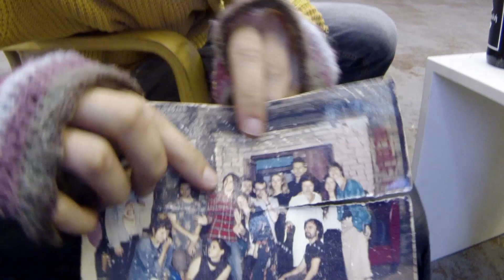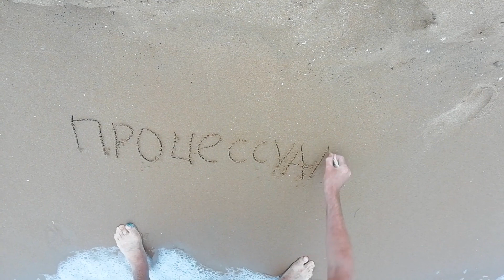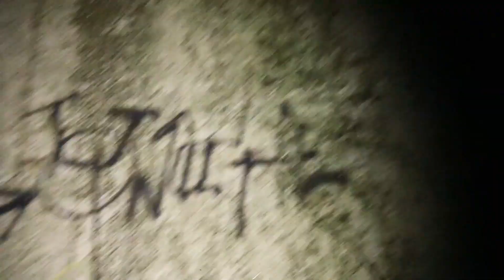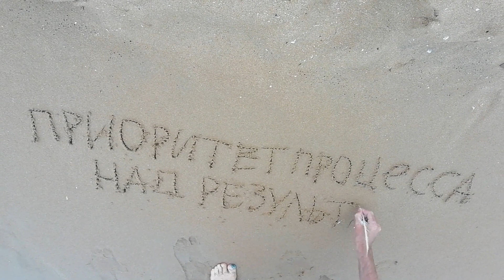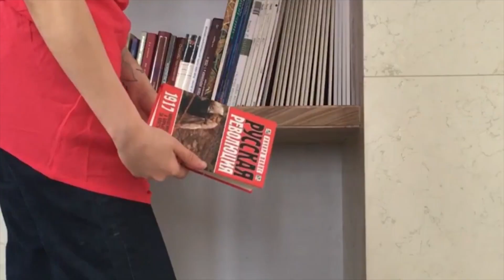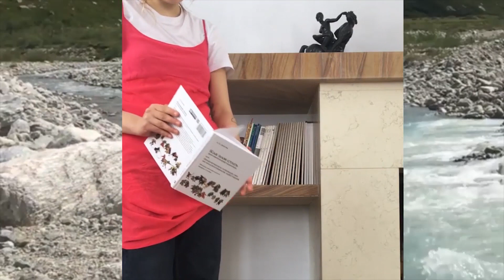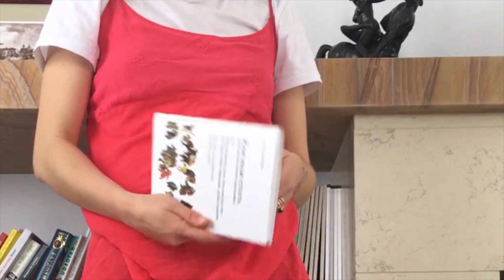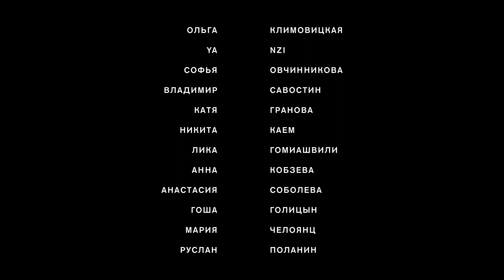APXIV / trailer / 2018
APXIV документальный фильм о природе самоорганизации
Это трейлер к фильму был представлен на COSMOSCOW 2018.

пространственно-временная структура, в процессе постоянной трансформации. пульсация конфигураций порождается степенями свободы ее элементов и формирует поле независимого высказывания

независимая самоорганизация / мастерская / выставочная площадка / место взаимодействия / 160 квадратных метров/ 13 художников

APXIV is a spatiotemporal structure in the constant process of transformation. It's pulsation of configurations is brought by the it's elements equal degree of freedom and forms a field of the independent statement

artist-run space / independent self-organisation / workshop / exhibition space / collaboration area/ 160 square meters/ 13 artists

Ruslan Polanin, Olga Klimovitskaya, Anna Kobzeva, Sofya Ovchinnikova, Katya Granova,  Ya Nzi, Vladimir Savostin, Gosha Golitsyn, Maria Cheloyants, Lika Gomiashvili, Anastasia Soboleva, Nikita Kaem